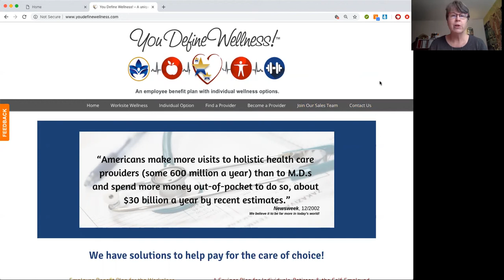You Define Wellness presents "An Apple a Day with Marlene Prinzing"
Have you ever wondered what it's like to work with an intuitive?

Join You Define Wellness founder, Denise O'Malley, as she chats with Marlene Prinzing, owner of The Prinzing Method.

This is a lively, engaging and informative conversation about finding your path to healthy living using a modality you might not have considered, but should!